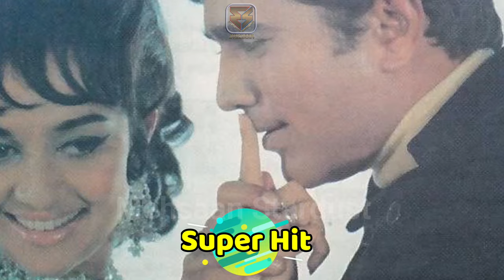Rajesh Khanna 17 Consecutive HITs Record | First Superstar Rajesh Khanna Back To Back 17 Hit Movies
Rajesh Khanna 17 Consecutive HITs Record | The First Superstar Rajesh Khanna Back To Back 17 Hit Movies List | सदाबहार एक्टर Rajesh Khanna movie list | Rajesh Khanna movies | Rajesh Khanna 15 Solo and Total 17 hits in row for Rajesh Khanna included, Aradhana, Doli, Bandhan, Ittefaq, Do Raaste, Khamoshi, Safar, The Train, Kati Patang, Sachaa Jhutha, Aan Milo Sajna, Mehboob Ki Mehendi, Choti Bahu, Anand, Andaz, Maryada and Haathi Mere Saathi. Today मेहसान स्टारडस्ट / “Mehsaan Stardust” Made this Video for Entertain People with Valuable Information.

15 consecutive blockbusters of rajesh khanna
india's biggest superstar who gave 17 consecutive hit films

Your Film Queries👇
aradhana
do raaste
bandhan
ittefaq
doli
the train
safar
khamoshi
sachaa jhutha
aan milo sajna
kati patang
mehboob ki mehndi
anand
andaz
haathi mere saathi
chhoti bahu
maryada
badnam farishte

South Indian Old Actors Real Age 2022 | Old Actors Real AGE Shocking Transformation Then and Now

25 Upcoming Movies in February to March 2024 |Upcoming Big Bollywood & South Indian Films 2024 HINDI

100 Bollywood Stars Actors Shocking Transformation 2023| New & Old Actor Real AGE 2023 Then and Now

Mukesh Rishi All Hit and Flop Movie List | Mukesh rishi All Movies Verdict | All Films Name List.